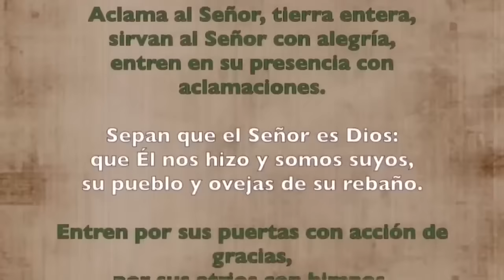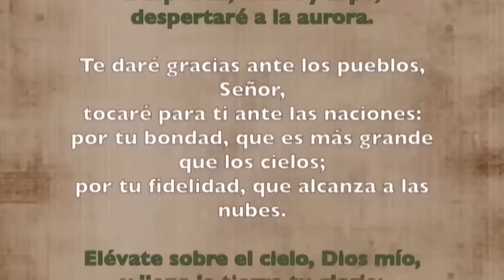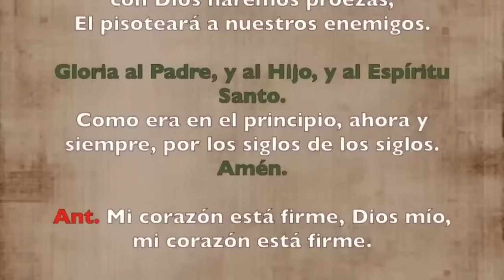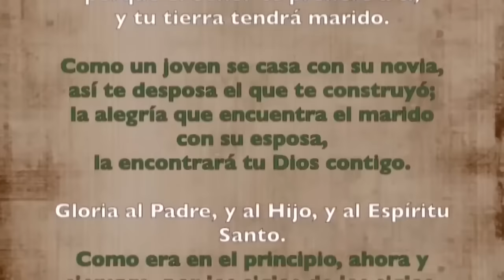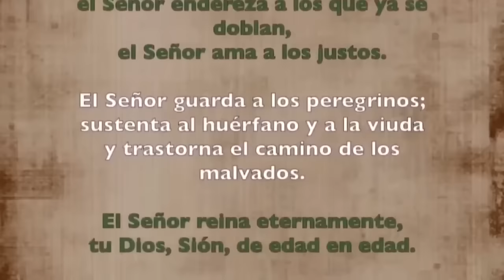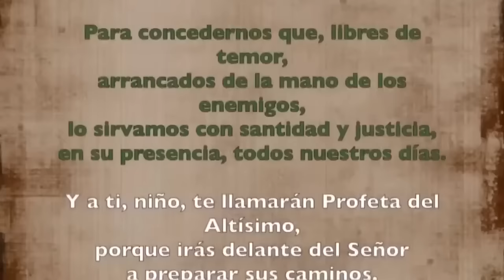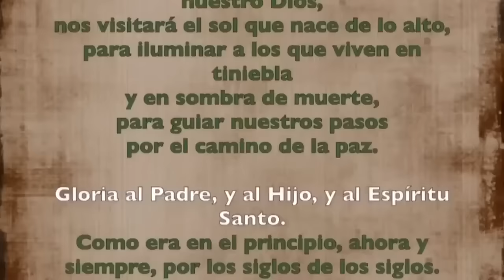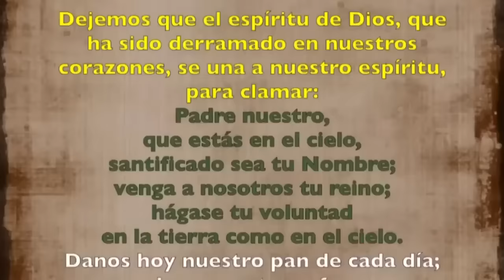Oración de la mañana (Laudes), MIÉRCOLES 21 DE AGOSTO 2024, XX semana del T. Ordinario | Cathopray